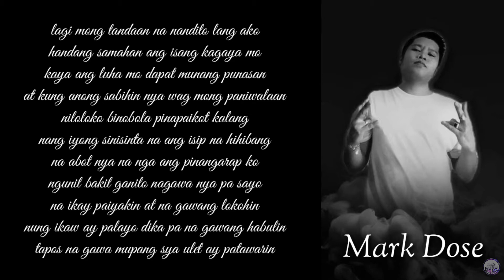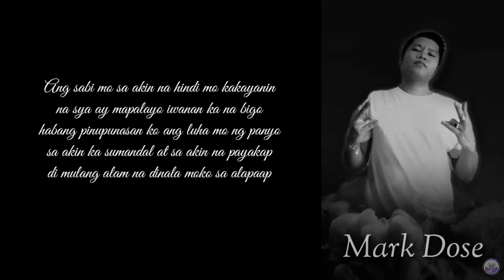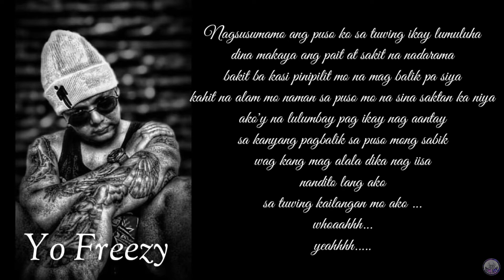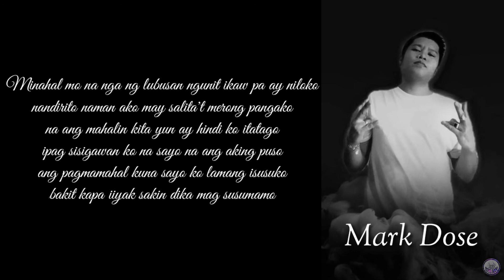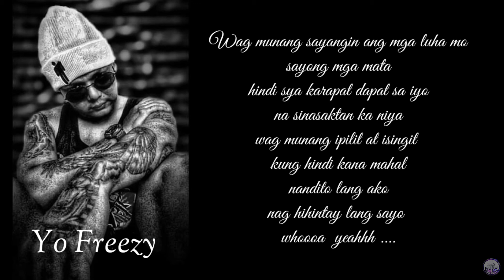Nandito lang ako - Mark Dose x Yo Freezy